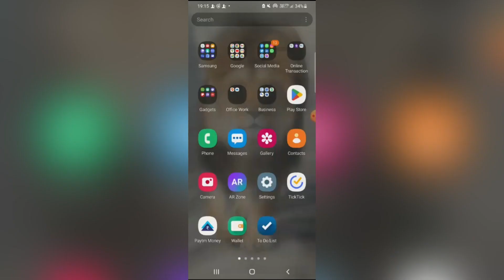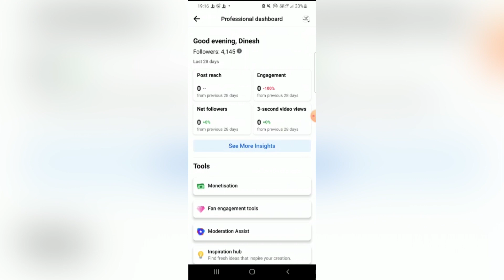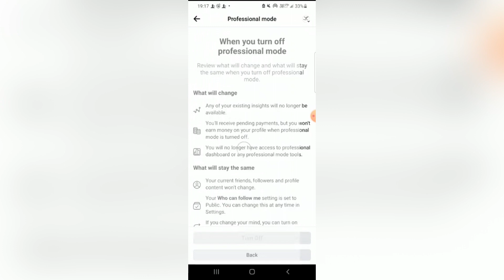Facebook Profile Ko Page Me Kaise Convert Kare | How To Convert Facebook Account To Page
Banjara News